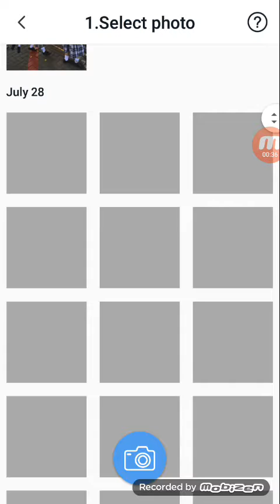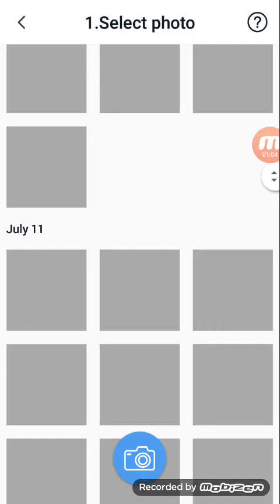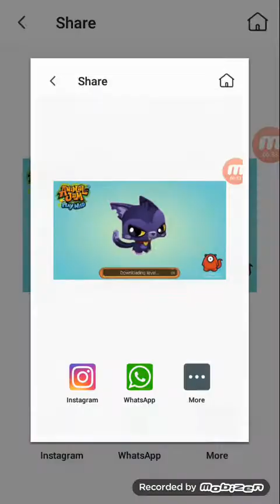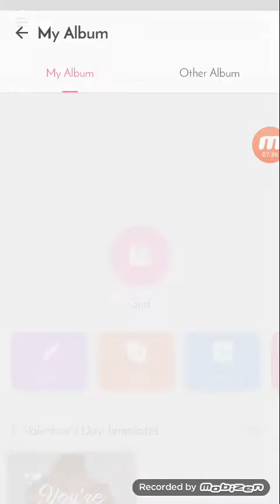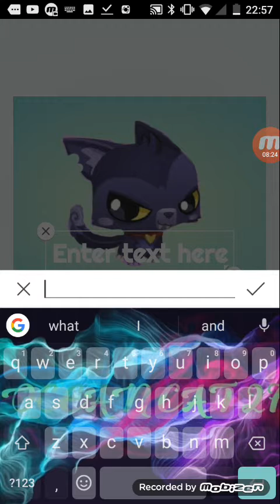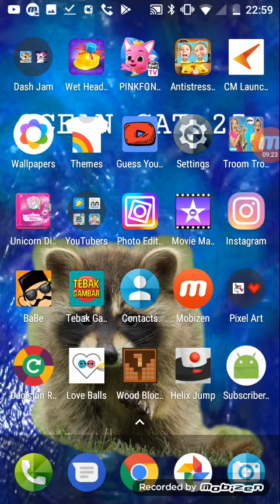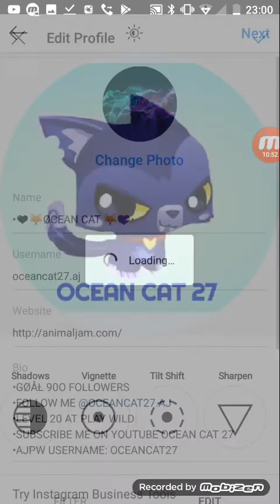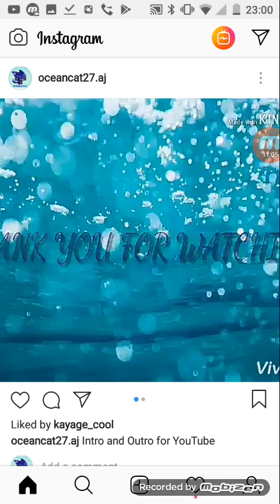HOW TO MAKE INSTAGRAM PROFILE PIC